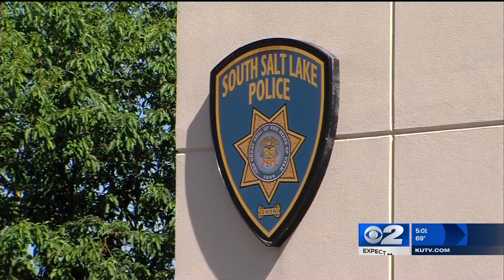Matthew Holt Murder Arrest 5pm